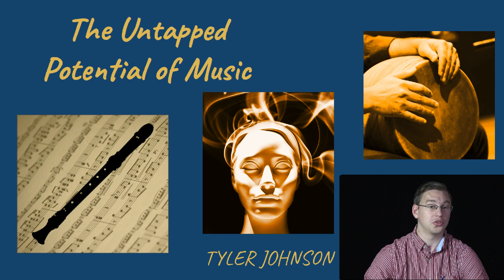The Untapped Potential of Music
Tyler Johnson addresses broader benefits of music and does so from a unique personal angle. See his blog post on this topic (Part of a series of persuasive speeches and blog posts from Rhetoric and Civilization, a course at Brigham Young University taught by Dr. Gideon Burton)